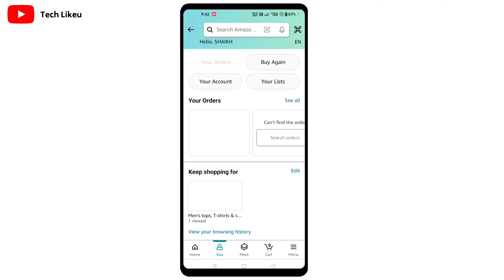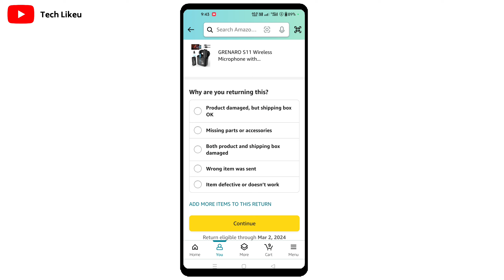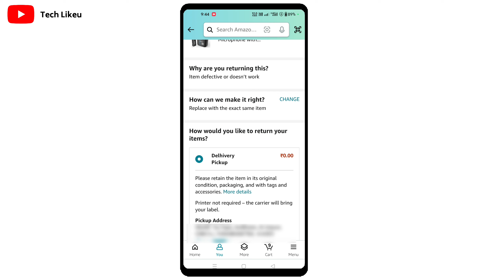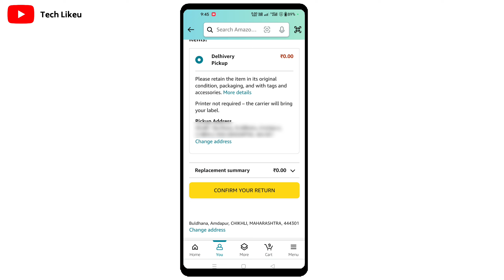Amazon product return kaise kare | Amazon order refund kaise milega | How to amazon item return 2024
Your Queries 👇👇
Amazon Product Return/Replace Kaise Kare 2024 | How to return product on Amazon| Amazon Refund